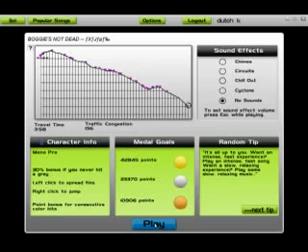audiosurf - boogies not dead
by tokyo ska paradise orchestra. coz everyone loves proper ska :p

mono pro as ever...i know it aint hard...but then..i know i aint all that good to so pluh